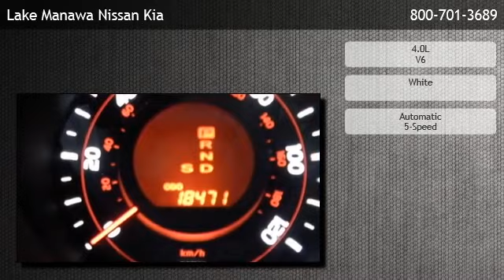2010 Toyota 4Runner - Gaukel Park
is offering a 2010 Toyota 4Runner  in Council Bluffs, IA.

Stock Number: 140372A
Engine: 4.0L V6
Transmission: Automatic 5-Speed
Exterior Color: White
Mileage: 18402

automatic 5-speed 4.0l v6 four wheel drive cruise control heated mirrors privacy glass tow hitch adjustable steering wheel gasoline fuel power door locks power steering power windows traction control driver air bag front head air bag front side air bag passenger air bag passenger air bag on/off switch passenger air bag sensor rear head air bag